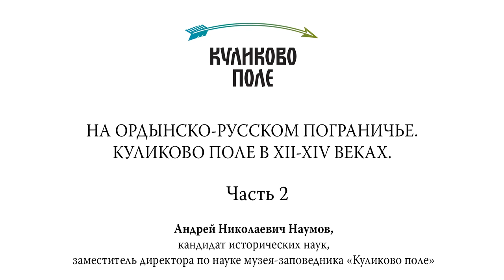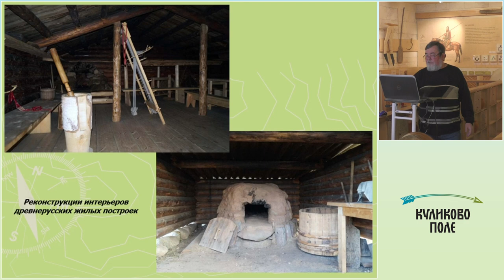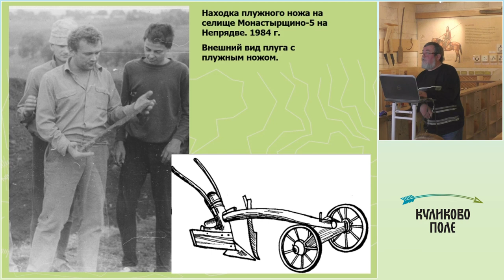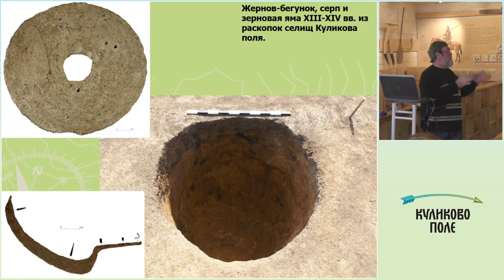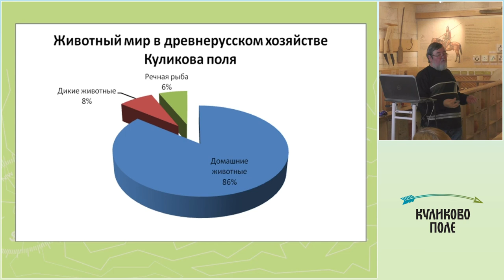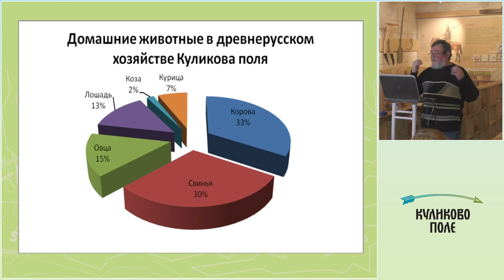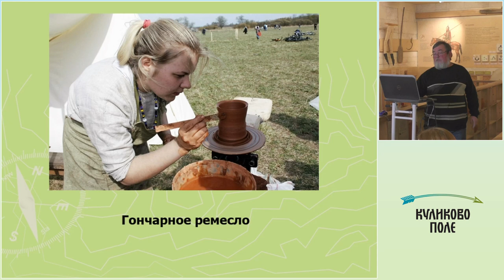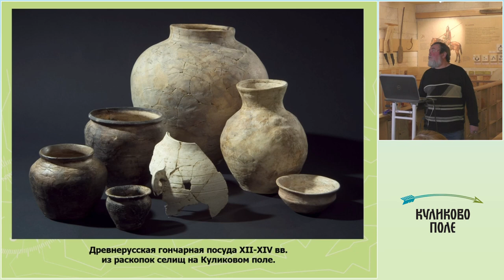Лекция «На ордынско-русском пограничье. Куликово поле в XII–XIV веках». Часть 2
Лекция посвящена Куликову полю, где в 1380 году произошло Мамаево побоище. Почему известная битва случилась именно здесь? Как выглядело поле в XIV веке? Кто здесь жил и какой была эта жизнь на границе с могущественной Золотой Ордой?

В процессе изучения следов Куликовской битвы археологи обнаружили внушительное число селищ, могильников и городищ, оставленных древнерусским населением Куликова поля. В ходе почти 40-летних исследований археологи получили огромный материал о жизни наших предков в XII–XIV веков: их бытовой культуре, промыслах, земледелии, ремеслах, обычаях и верованиях. К традиционной земледельческой жизни древней Руси здесь, на пограничье со степью причудливо вплетаются элементы кочевых культур. Несколько селищ продолжало существовать и во времена Куликовской битвы. Их обитатели могли быть живыми свидетелями похода русских ратей и самой битвы с ордынцами.